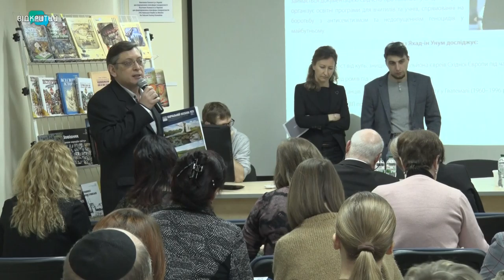Пам’ятати уроки минулого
Сьогодні Україна відзначає 75-ту річницю Дня пам’яті жертв Голокосту. З цієї нагоди у Дніпрі презентували мультимедійний навчальний посібник «РОЗСЛІДУВАННЯ ГОЛОКОСТУ ВІД КУЛЬ» для вчителів історії. Це спільна праця Українського інституту вивчення Голокосту «Ткума» та наукового центру «Яхад-Ін Унум». Погортали видання і журналісти Відкритого.